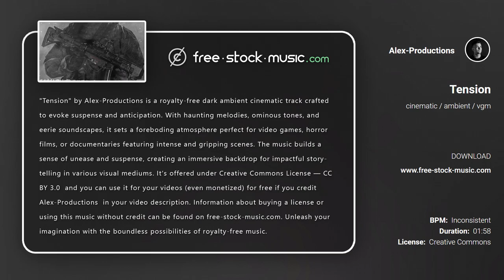Review | Tension by Alex-Productions [ Cinematic / Ambient / VGM / Dark ] | free-stock-music.com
You are free to use “Tension” music track (even for commercial purposes), but you must include the following in your video description (copy & paste):